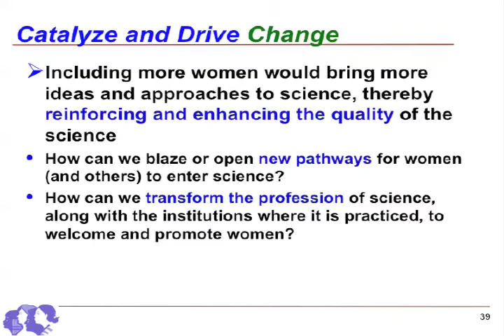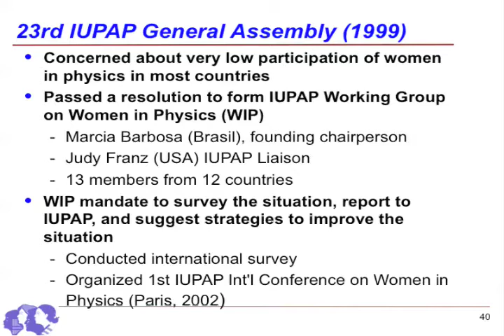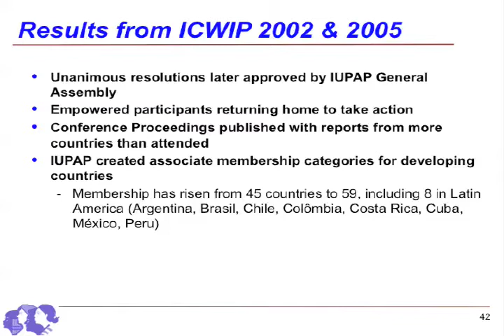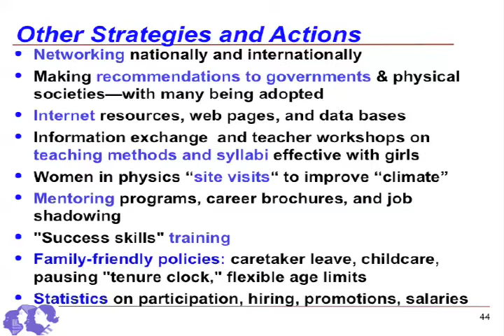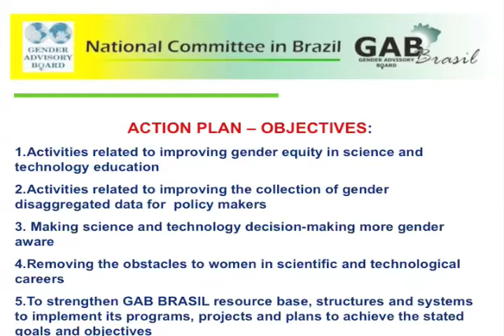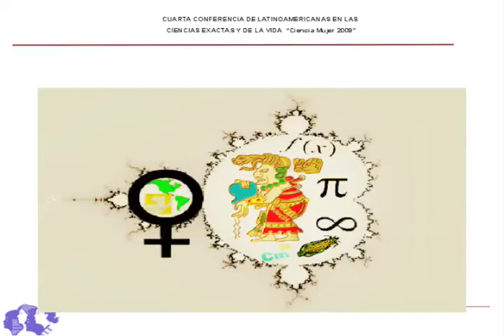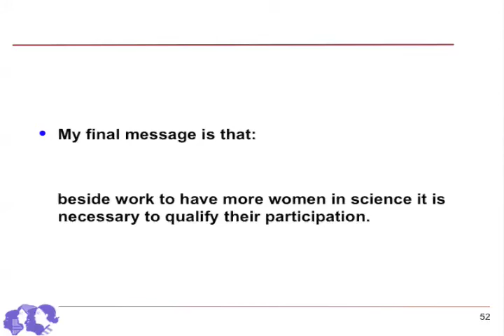Attracting Girls and Advancing Women in Science and Technology: Elisa Saitovitch (Brazil) 3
Attracting Girls and Advancing Women in Science and
Technology: Why this is Necessary and what Academies can do to Remove Obstacles  - Elisa Saitovitch (Brazil) 3